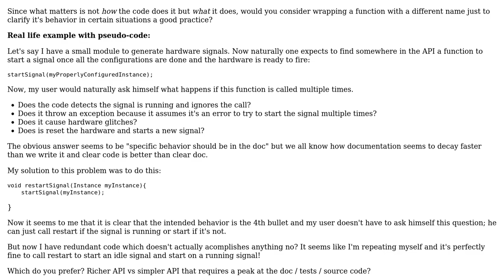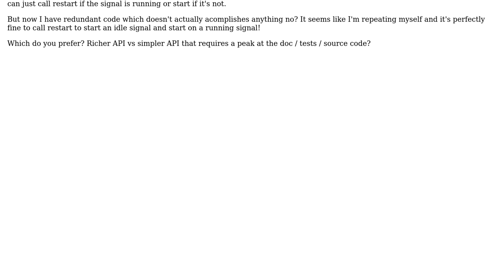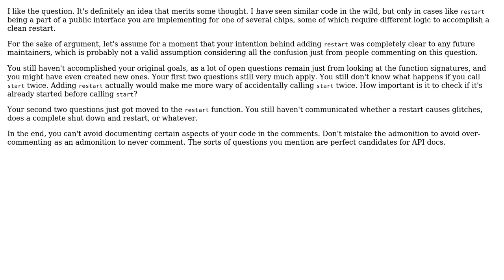Software Engineering: Redundant function to clarify purpose? (3 Solutions!!)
Software Engineering: Redundant function to clarify purpose?

With thanks & praise to God, and with thanks to the many people who have made this project possible! | Content (except music & images) licensed under CC BY-SA | Music | Images & others | With thanks to user Telastyn user Robert Harvey user Karl Bielefeldt user Asics and the Stack Exchange Network Trademarks are property of their respective owners. You are responsible for your own actions.